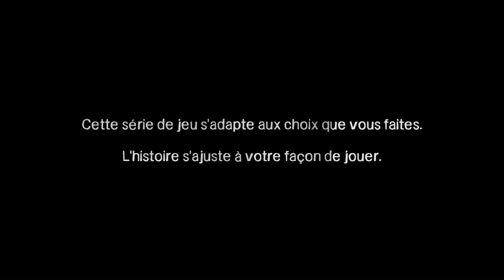[1] The Walking Dead - Un monde qui bascule dans l'horreur - Playthrough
Surprise ! On se retrouve sur TWD pour une aventure en parallèle de Metro : Last Light, les dialogues sont en anglais mais il y a les sous titres, et honnêtement, la réalisation est exemplaire, j'espère que vous accrocherez :)

Have fun !